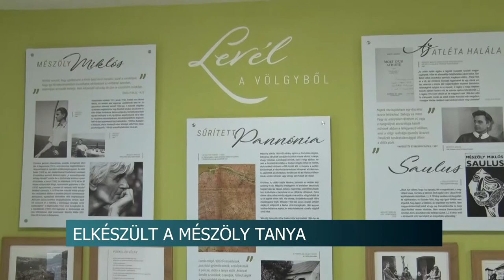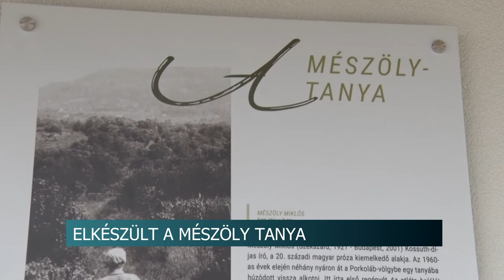20201215 hirado meszoly tanya